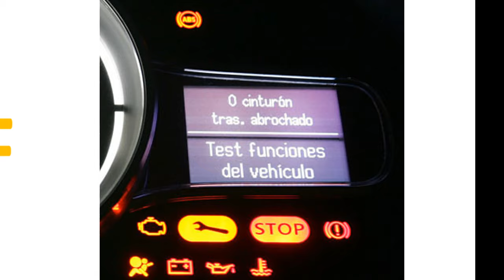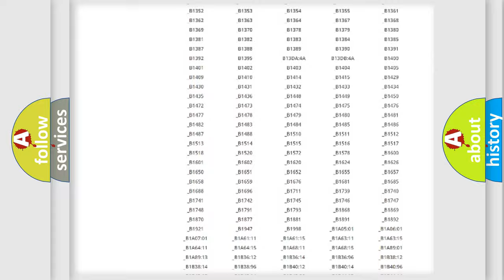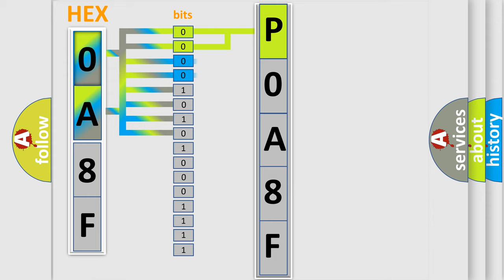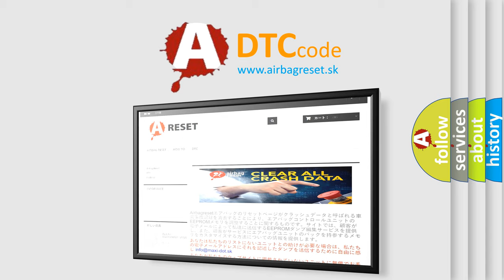DTC Saturn P0A8F Short Explanation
Contents:
0:21 Basic DTC analysis according to OBD2 protocol standard.
1:48 Insight into programming
2:58 A diagnostically understandable description of the Diagnostic Trouble Code
3:05 Basic error definition

Make:
Saturn
Code:
P0A8F
Definition:
Initial Configuration Not Complete - No Sub Type Information
Description:
A configuration error in the IPC (Instrument Panel Cluster) has been detected.
Cause:
IPC (INSTRUMENT PANEL CLUSTER) DATA CONFIGURATION ERRORIPC (INSTRUMENT PANEL CLUSTER) FAULT